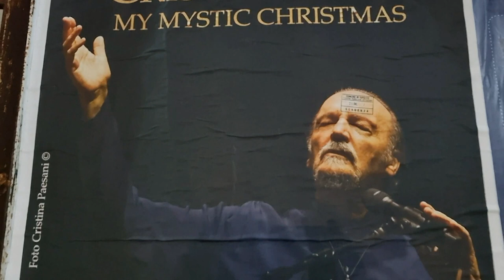Juri Camisasca - Le sacre sinfonie del tempo (Battiato)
Dal concerto "Mystic Christmas" di Riposto del 18/12/22 un omaggio a Franco Battiato. Con Alfredo Longo (chitarra) e Giovanni Valastro (tastiera e flauto).